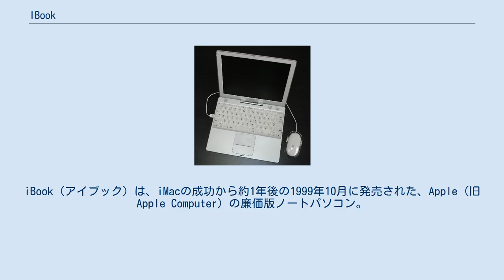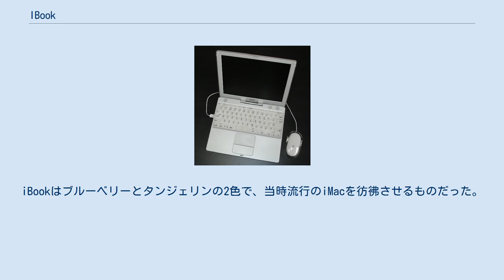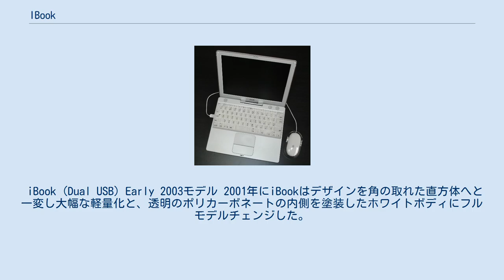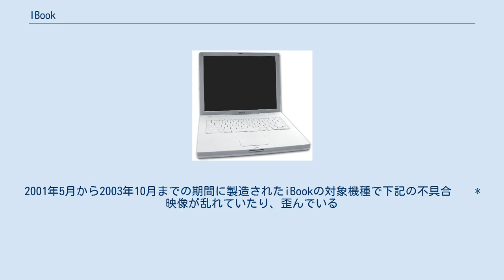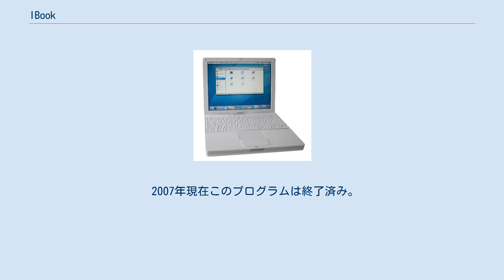IBook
iBook（アイブック）は、iMacの成功から約1年後の1999年10月に発売された、Apple（旧Apple Computer）の廉価版ノートパソコン。
 iMacと同じデザインコンセプトを踏襲し、半透明で丸みを帯びた筐体、ポップなカラーと、それまでのノートパソコンのイメージを払拭するものだった。
初心者向けの入門機種という位置付けながら、当時としては珍しく、無線LANカードの内蔵スロットが装備されるなど、先進的な試みも見られた。
 インテルアーキテクチャへの移行に伴い、MacBookに後継されることとなる。
2006年5月に、PowerBookと共に販売終了となった。
 G3 クラムシェル カラーバリエーション iBookは1999年に「iMac to go」（「持ち運べるiMac」という意味）のコンセプトの下、「クラムシェル」と呼ばれる貝殻に似せたボディデザインで誕生した。
iBookはブルーベリーとタンジェリンの2色で、当時流行のiMacを彷彿させるものだった。
その後、グラファイト、キーライム、インディゴブルー3色を加えた。
また、3kgを越える為に実用的ではないが、デザイン上のアクセントとして細いハンドルが付けられている。
 クラムシェルモデルはポリカーボネート製の筐体をラバー素材で覆った構造であり、低年齢ユーザーの乱暴な扱いにも耐えられる、頑丈なつくりであった。
また、故障箇所となりやすい、液晶ディスプレイ上部から携帯時向けの固定ラッチを排除した。
日本国内市場ではノートブックに携行性が求められるので、12インチ以下の液晶ディスプレイを搭載した製品は、バッテリを犠牲にして重量を軽くした製品が多いが、iBookの場合、肉厚で頑丈なボディと公称6時間のバッテリ運用を確保するための大容量バッテリを搭載したため、他社製品に比べ重量が嵩んだ。
 iBook (Dual USB) Early 2003モデル 2001年にiBookはデザインを角の取れた直方体へと一変し大幅な軽量化と、透明のポリカーボネートの内側を塗装したホワイトボディにフルモデルチェンジした。
途中素材そのものを白いものに変え、最終型までのiBookのデザインに引き継がれる。
 正式な名称は iBook のままである。
モデルを区別する必要がある場合、「iBook」に続けて「Dual USB」「Late 2001」のような特徴あるいは登場時期を示す言葉が括弧つきで示される。
 以下はPowerPC G3時代の最終モデルである iBook (Early 2003, Opaque White）の仕様である。
 iBook G4 いずれも最終モデルのもの。
 2005年と2006年に、PowerBook G4シリーズとiBook G4シリーズの一部で、LG Chem製と、ソニー製のリチウムイオンバッテリーに不具合が見つかり、Appleはそれらのバッテリーを自主回収・無償交換している。
このうちソニー製バッテリーは、素材に紛れ込んだ細かな金属粉が、稀にセルをショートさせることで、動作不良、異常過熱、発火などの危険性があるとされており、数件であるが実際に発火事故が起きている。
Appleとソニーはこの件で損害賠償を求める訴訟を起こされている。
 iBookロジックボードリペアエクステンションプログラム 2004年1月28日（12月17日に追加情報）にAppleにより発表された。
2001年5月から2003年10月までの期間に製造されたiBookの対象機種で下記の不具合    * 映像が乱れていたり、歪んでいる
   * 画面上に予期せぬラインが表示される
   * ビデオイメージが途切れる
   * 映像がフリーズする
   * コンピュータが起動しても画面に何も映らない
 が起きた場合のリペアエクステンションプログラム。
対象シリアル番号は「UV117XXXXXX 〜 UV342XXXXXX」である。
 2007年現在このプログラムは終了済み。
 　 ^ 大阪の主婦「ＰＣ発火で精神的苦痛」　ソニーとアップルジャパン提訴